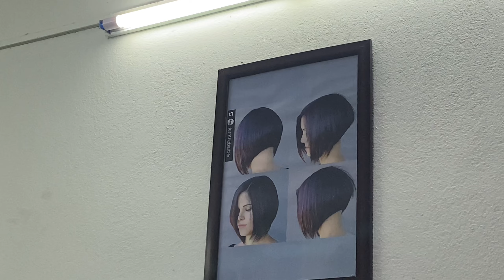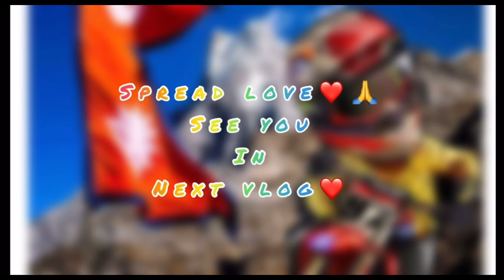Huup vyo 😴 Garmi kta kt ho /SyangjaleeRider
Hey family LeeFam this side & thank alot for watching my videos.
Please "LIKE" the video if you enjoyed watching or also
"COMMENT" if you want to Suggest something or
Appreciate.